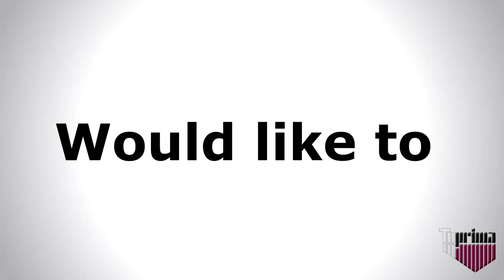PRIMA 2014 Distinguished Service Award